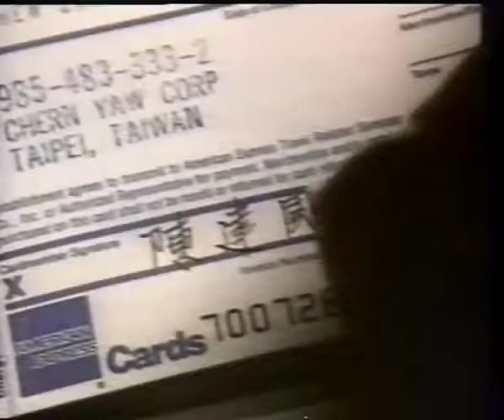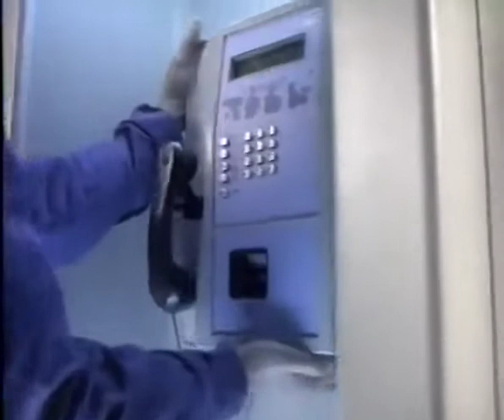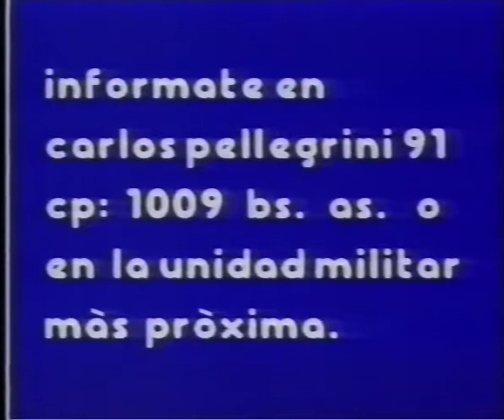Canal 9 Libertad - Tanda Publicitaria(a principios de 1993) 3/5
Incluye las tandas publicitarias durante el programa ''Hora Clave'', con Mariano Grondona

Contiene:
-Antes del cierre del bloque
-American Express
-Cierre del bloque ''Hora Clave''
-Promo ''María Sol''
-Telecom
-FM Feeling 100.7
-Promo ''Amigos son los amigos''
-Ejército militar
-Promo ''Con Pecado Concebidas''
-Antes del regreso al programa, Ultracomb
-Fundación Jorge Macri
-Parker
-Regreso al programa ''Hora Clave''

Créditos: Archivo Humano